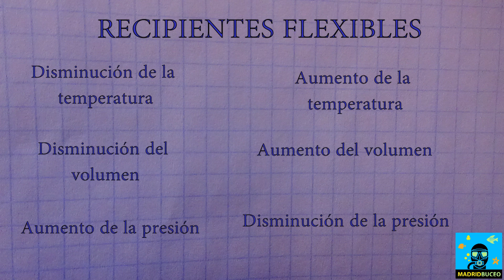Ley de CHARLES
En este vídeo os explicamos qué es la Ley de Charles y cuál es su aplicación al buceo.